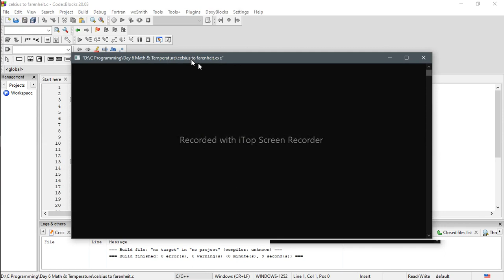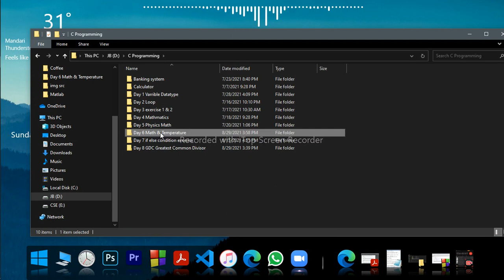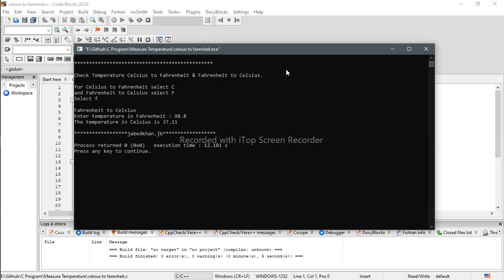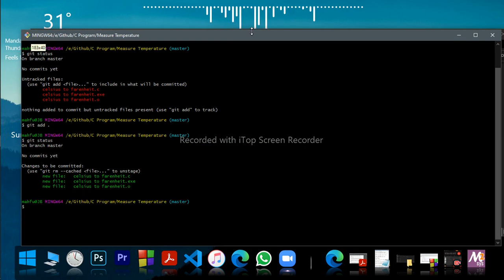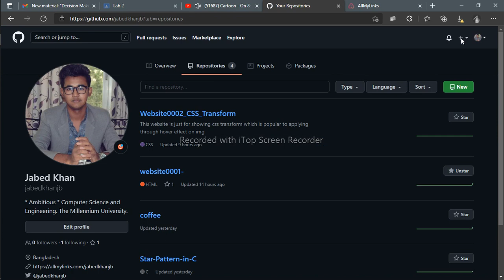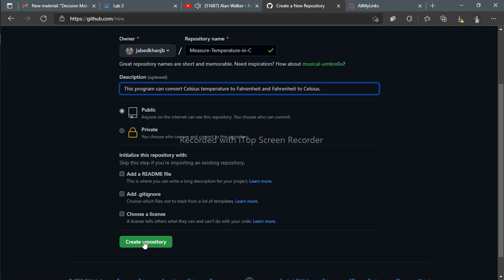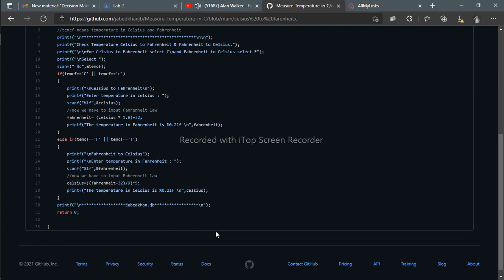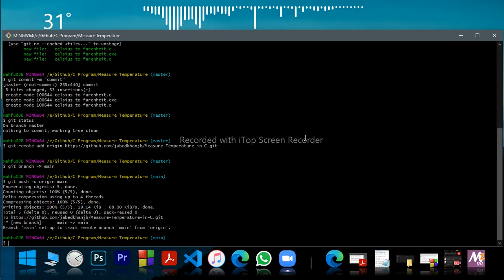How to Upload files to Github through Git Terminal || Git Bash Terminal || Git Repository